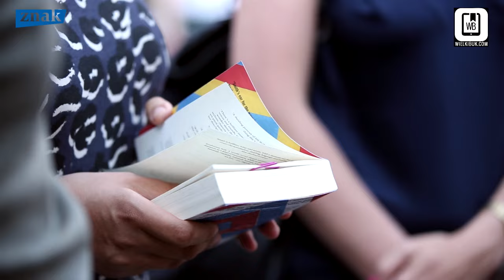NIESPODZIANKA! Wielki Buk na Big Book Festival z Wydawnictwem ZNAK (w kolorze!)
Po raz pierwszy w kolorze! :D Specjalnie dla Was wyjątkowa relacja z Big Book Festivalu we współpracy z Wydawnictwem ZNAK! Niesamowite wrażenia! Cudowne spotkania! Zobaczcie sami! Hanif Kureishi! Zadie Smith! Dominika Słowik! Coś wspaniałego!

Patronat i współpraca:
- Wydawnictwo ZNAK

Operatorka kamery:
- Dominika Podczaska